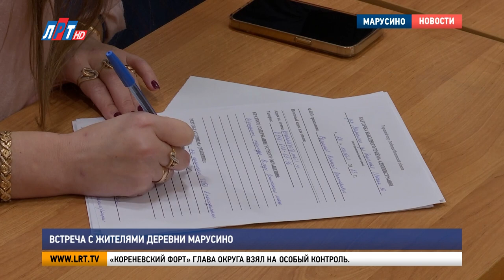Встреча с жителями деревни Марусино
В городском округе Люберцы прошла очередная встреча с жителями. На этот раз представители администрации совместно с главой Владимиром Волковым выслушали вопросы и пожелания жителей деревни Марусино. Все подробности у моей коллеги – Луизы Егиазарян.

Спортивный зал 28-й школы стал временной администрацией городского округа Люберцы. Профильные заместители главы, руководители управляющих компаний на месте и готовы отвечать на вопросы. Большинство  жителей обращаются к представителям ЖКХ, благоустройства, дорог и транспорта.
Наталья, жительница г.о. Люберцы:
«Маршрут 1227. Его с  26 числа вообще сняли. Он у нас от торгового центра Заречная, 29 Марусино – Некрасовка и Новокосино. У нас туда дети в поликлинику ездят, многие работают на Новокосино, в Некрасовке».
Эльвира Шарипова, жительница г.о. Люберцы:
«Метро Некрасовка – это ближайшее наше метро, до него ехать 15-20 минут, если именно по этому маршруту. Есть еще, например 40К, Минтранс ссылается, что мы можем на него пересесть, но он едет через Люберцы. До метро Котельники – час».
Александр Бобылев, начальник управления транспорта и организации дорожного движения администрации г.о. Люберцы:
«Совместно с министерством данный вопрос будем решать по поводу маршрута 1227. Скорее всего, вопрос будет решен положительно, маршрут поедет».
Некоторые вопросы жители округа адресовали напрямую главе. Александр Хрулев живет в Малаховке. Многодетный папа обратился с просьбой залить каток на территории Летнего парка.
Александр Хрулев, житель г.о. Люберцы:
«Ответили, что оперативно будет сейчас залит каток, а глобально уже выделены деньги, разрабатывается проект, который будет, надеемся, в 24 году реализован».
Ряд обращений коснулся качества водопроводной воды, содержания контейнерных площадок и вывоза мусора. Проблемы с общественным транспортом в микрорайоне «Зенино» и регулярными подтоплениями в ЖК «Кореневский Форт» глава округа взял на особый контроль.